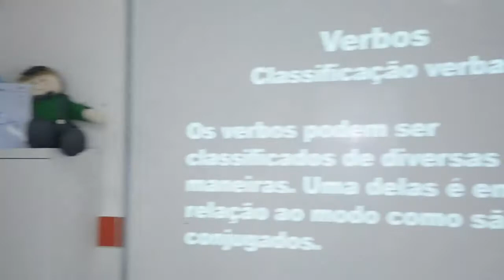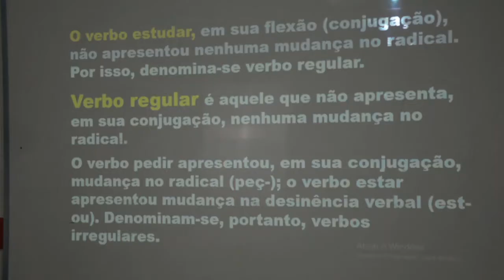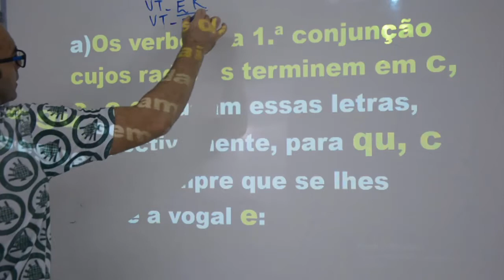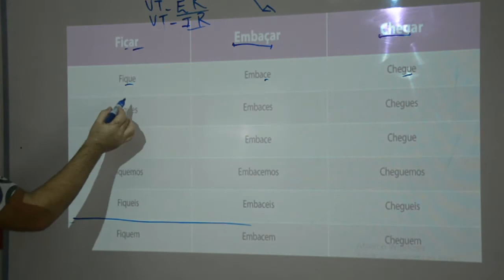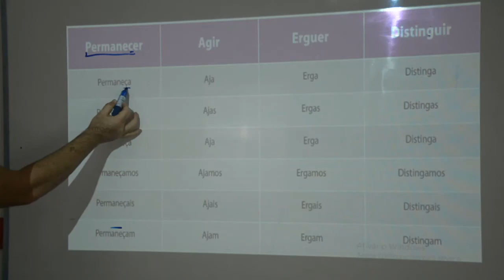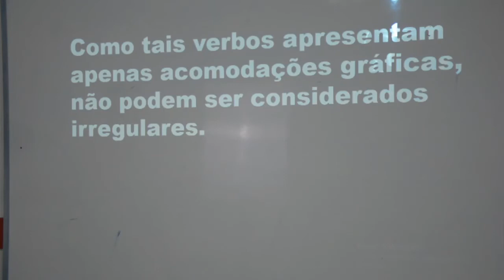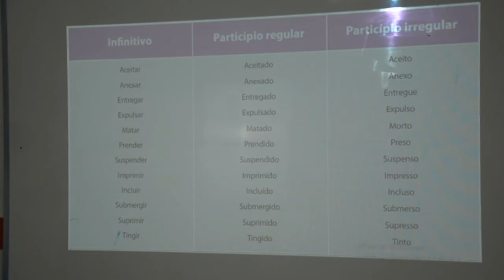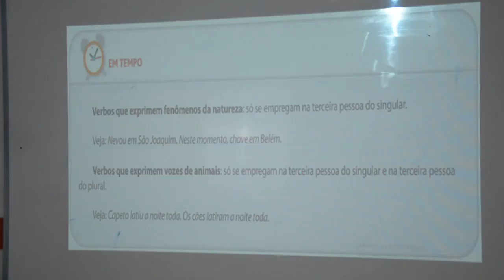PORTUGUÊS - 8º ANO - 20/07/2020